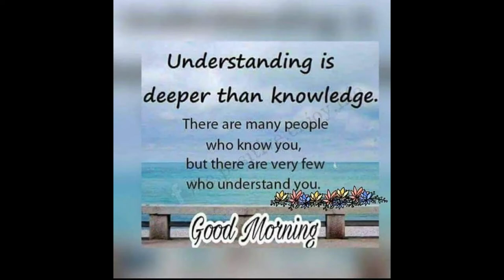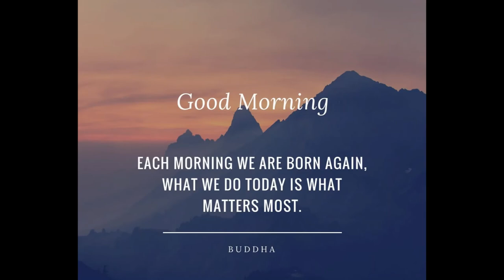Good Morning video messages for inspiration |God bless you |Wishes/Greetings/quotes/SMS/Gif video 15